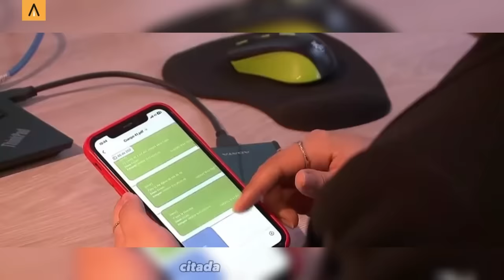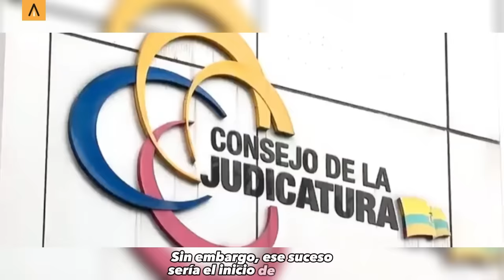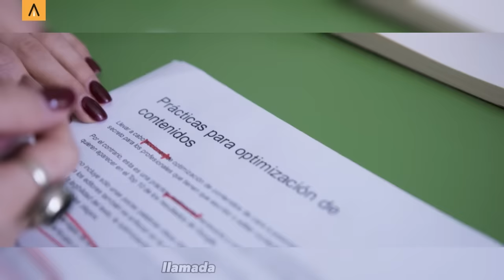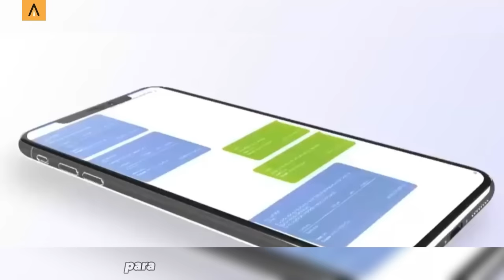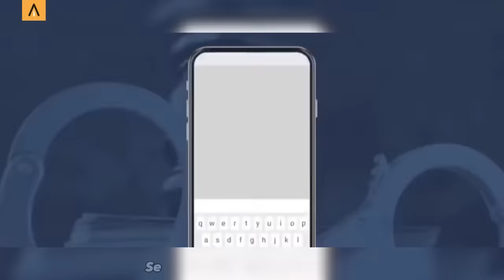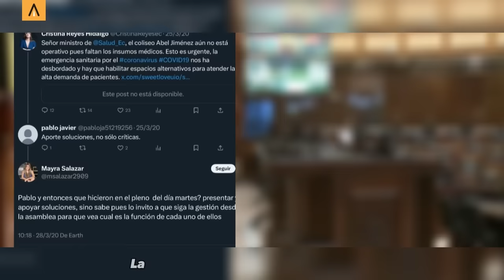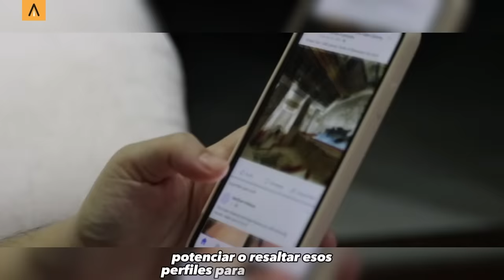De aspirante a PERIODISTA a NOVIA de un N4RC0TRAFICANT3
Mayra Salazar aspiraba a convertirse en presentadora de noticiero en TV. Sin embargo, sus ansias desmedidas de poder, dinero y fama la encaminaron hacia el camino de lo ilegal, corrupto y peligroso. Tras cumplir 30 años tenía todo para convertirse en la mejor RR.PP del Ecuador, pero optó por emplear su habilidad innata como comunicadora para servir a los intereses de uno de los n4rc0s más peligrosos del país, Leandro Norero.

En este episodio, nos adentramos en la historia de Mayra Salazar: "La Diabla", cuyo ascenso y caída, comprometería a una gran cantidad de actores políticos, figuras de la farándula y tantos otros personajes vinculados a los más recientes casos de corrupción en el país.